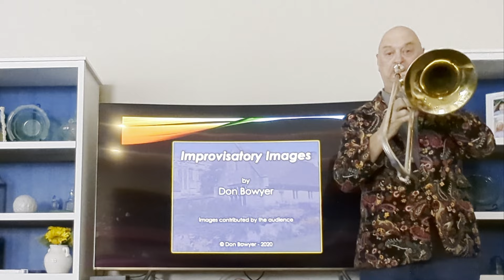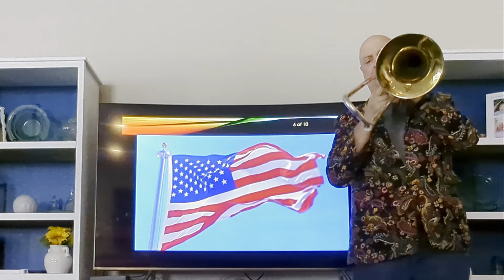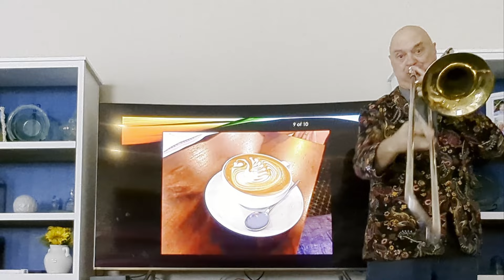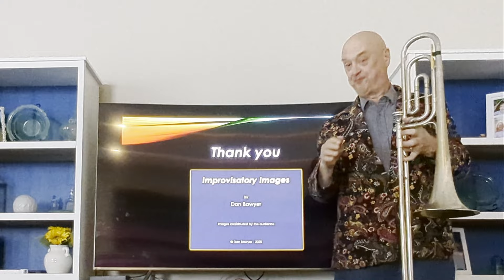Improvisatory Images No Intro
Improvisatory Images performance for 4th International Music and Performing Arts Conference (IMPAC2022).